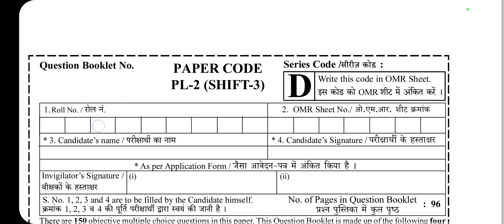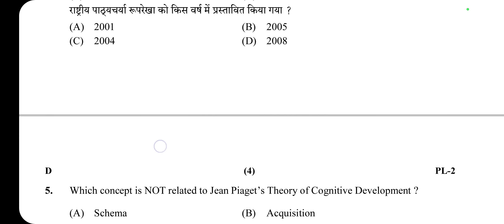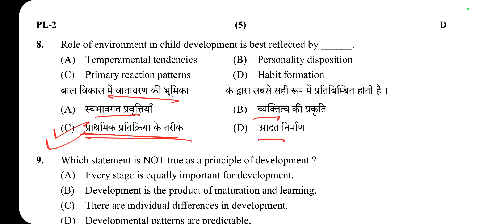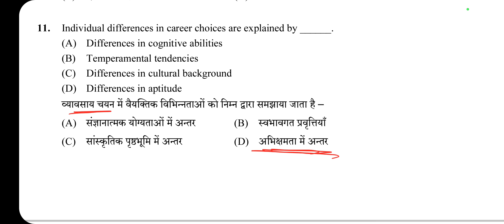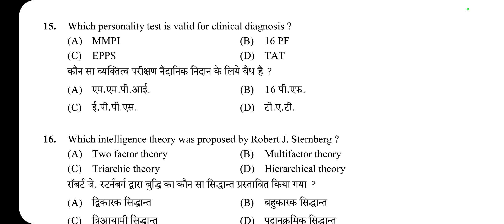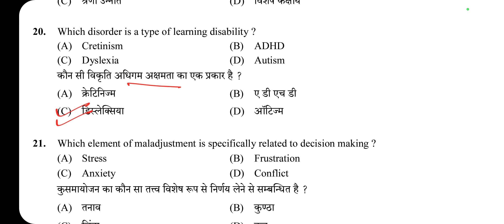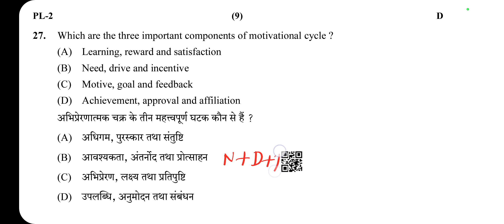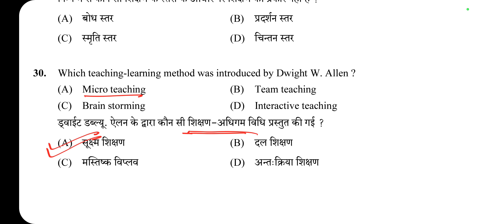Reet answer key L2 2022 3rd shift 24july